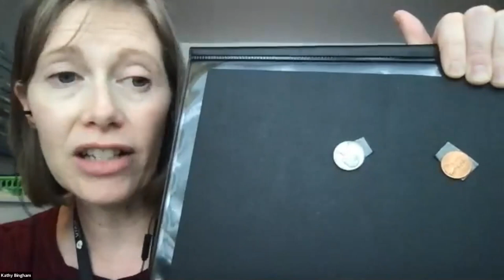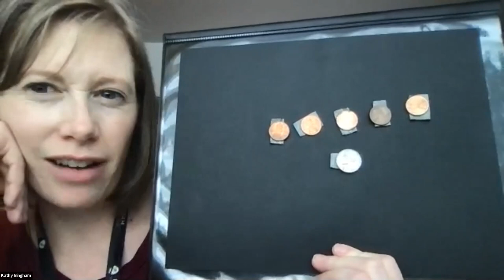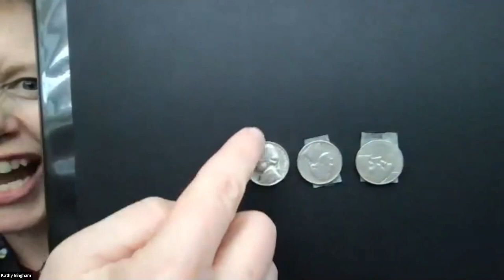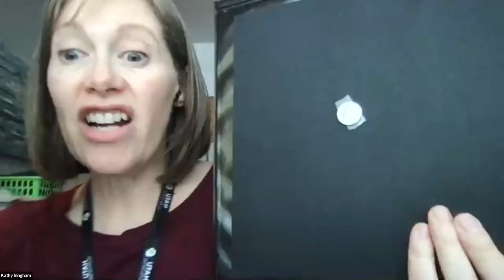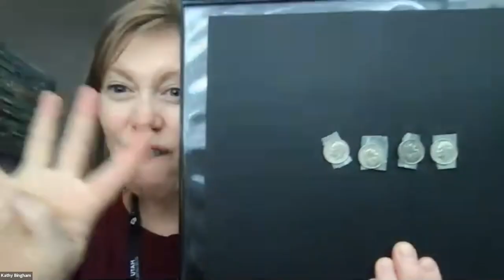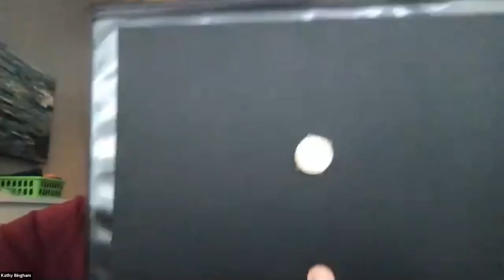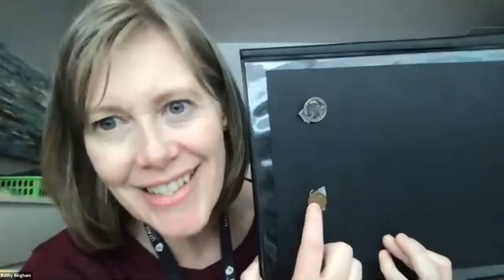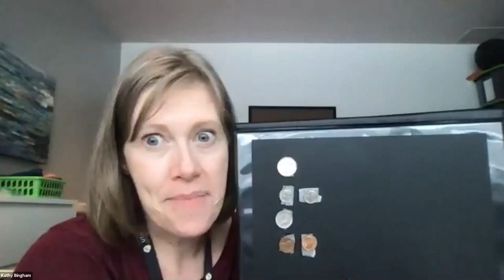Money Masters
We will explore the world of money, where we find it, how to identify it, how to use it, and begin learning how to count it.
Instructor:  Kathy Bingham
PRIMARY CORE OR ECC AREA:  Independent Living
PREREQUISITE KNOWLEDGE: Students will need to be able to identify rough vs smooth. Students will need to be able to identify the long and short sides of a rectangle.
LEARNING OBJECTIVES (what do I want the students to learn?):[Text Wrapping Break]1-2 learning objectives for this lesson
Students will be able to identify penny, nickel, dime, and quarter by touch/sight.
Students will be able to distinguish the difference between a $1 bill and a $5 by  folding it.
MATERIAL NEEDED:
5 pennies
5 nickels
5 dimes
4 quarters
$1 bill
$5